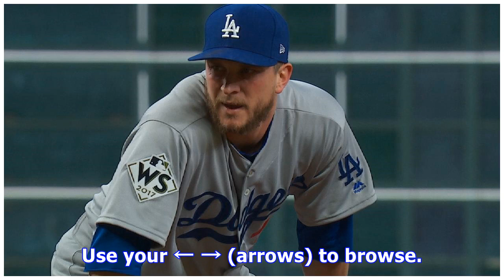Manny machado mlb trade destinations narrowed down to 8 teams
Use your ← → (arrows) to browseManny Machado of the Baltimore Orioles is the MLB’s version of The Bachelor, with a wide variety of MLB pursuers chasing after this summer catch — Freddie Prinze Jr. style. As stellar as his short MLB career is, the 2018 campaign has been his best to date– with a slash line of slashing .312/.380/.591, with 77 hits, 18 home runs, 15 double, 50 RBIs, and 32 runs scored in 279 plate appearances. Not too shabby. The Baltimore Orioles have two primary aspects working ag...